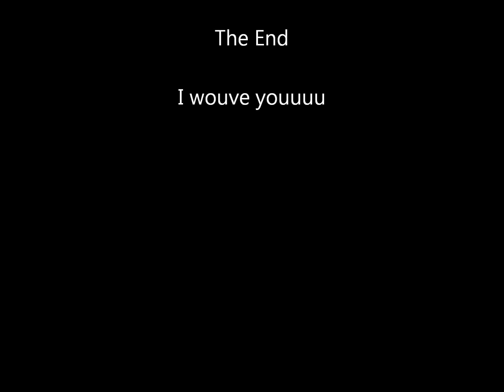Ebby playing dead.. and saying I love youuuuu